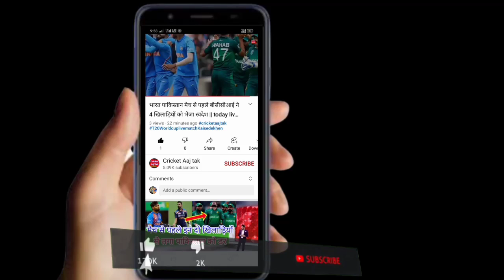T20 world cup full match highlights today, Match highlights today,T20 final match highlights today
Aus vs NZ final match Full highlights today, Match highlights today,T20 final match highlights today

Australia banaam Newzealand final match highlights
Kane Williamson batting highlights
David Warner batting highlights
Final match 2021 world cup highlights
Aaj Ka Match highlights
Match highlights today Newzealand banaam Australia
Australia New Zealand final World cup Match highlights
Cricket news Aaj Tak
Aaj Tak Cricket news
Sports Tak live news today

Sports Tak full match highlights
Star sport Hindi highlights match world cup today
Final match highlights today World cup Star sport Hindi
Star sport 3 Hindi full match highlights
T20 World cup final match highlight today
World cup match highlight T20 final
Aaj Tak news final match
Final match T20 world cup today

Australia batting highlights
Final match highlight today
T20 final match highlight today
Aaj ke match ki highlights
Match highlights today World cup
Match highlights today
Highlight today match world cup final
Aaj ke match ki full highlight
Cricket Aaj Tak Hindi cricket news
Aaj Tak Cricket news Hindi
Hotstar full match highlights
Hotstar Hindi highlights final match today World cup
Australia versus New Zealand final world cup match highlight

2021 T20 World cup final match highlights
T20 World cup aaj ka match final
Final match kab hai
Final match highlight T20
Final match highlight aaj ka
Highlights full match highlights today
Cricket news Star sport Hindi
Cricket news sports Tak
Sports Tak live cricket news
Aaj ke match ke highlights Star sport Hindi

David Warner Australia batting highlights
World cup final highlights
Today cricket highlights
Live cricket highlight today
Live highlights match today

Highlights of today cricket
Highlights of today's cricket match final
20 20 final match highlights
20, 20 match highlights
Aaj ke final match ki highlight
David Warner batting
Australia batting
New Zealand batting
Final match batting
20 20 final match highlights NZ vs Aus
Aus vs NZ full match highlights
Full match highlights today
Full match highlights NZ vs Aus
Today full match final 20-20 World cup
Full highlights match today 20-20 final
Aaj ke match ki Hindi highlights full
Today match highlights 20-20 World cup final
Finals match highlights today live match
Aaj Tak highlights match
Cricket Aaj Tak breaking news
India Newzealand ka match kab hai
India versus Newzealand T20 series
World cup final match ke highlights Aaj Tak
Aaj Tak Cricket ki khabar
Cricket ki khabar live
Cricket ki khabar sports Tak
Sports Tak live cricket news today Aaj Tak
Aaj ke match ki highlight
Aaj ka twenty20 final match
20-20 final match today
Kane Williamson batting highlights New Zealand
David Warner and Mitchell Marsh batting highlights Australia final match world cup
Cricket highlights David Warner batting
Australia batting highlights today World cup final matchtoday match Australia New Zealand
cricket news in Hindi Aaj Tak
20 World cup breaking news today
20-20 World cup final match
aaj ka world cup match news today
today match world cup news today

aaj kis kis ke bich match hai
Aaj kiska match hai
India NZ ka match Kab hai
Bharat ka match kab hai
T20 world cup match 2021
IND vs NZ ka match kab hai 2021 me
Star sport Hindi live
Aaj Ka Match kis kis ka hai
T20 World cup live match today
aaj kis kiska match Hoga 20-20
Australia banam New Zealand T20 World cup final match

Aaj Tak Cricket news final T20 World cup
ICC T20 World cup 2021 schedule T20 World cup
T20 World cup 2021 match
aaj ke match ka schedule
aaj ka T20 world cup match
aaj kis team ka match hai
final world cup match
final match today